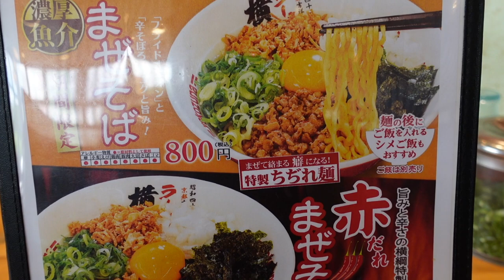【ラーメン横綱】N0.16. 期間限定 濃厚魚介まぜそばとやんちゃ飯を食う ＃1700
ラーメン横綱　千葉ニュータウン店で期間限定の濃厚魚介まぜそばとやんちゃ飯でいただきました。